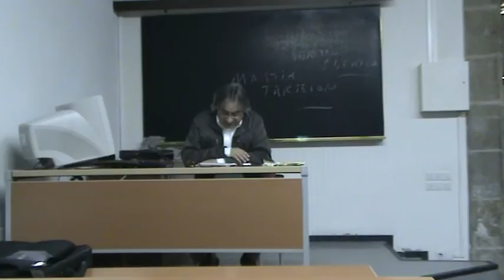T9. Iglesia, cristianización y religiosidad A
Primera parte de la lección 9 del curso de Carlos Barros sobre la "Historia medieval de los Reinos Hispánicos" en la Universidad de Santiago de Compostela, 27 de octubre de 2015.